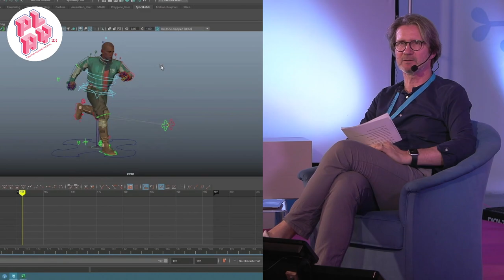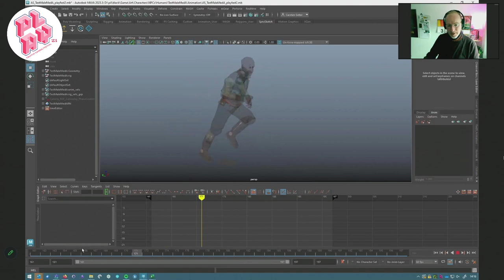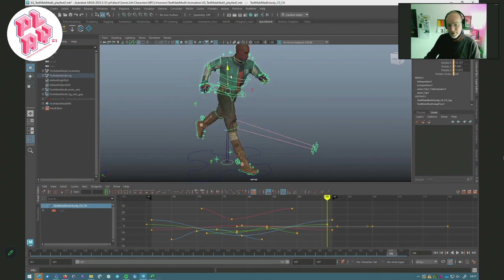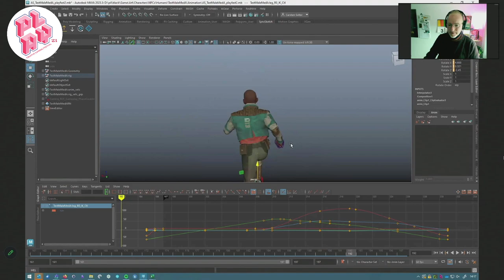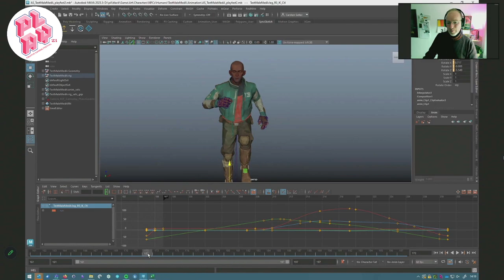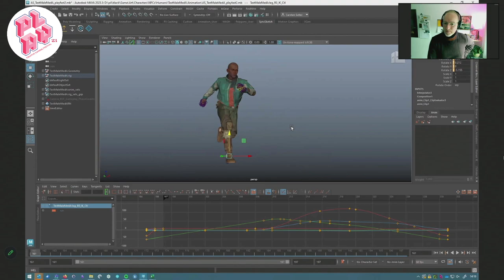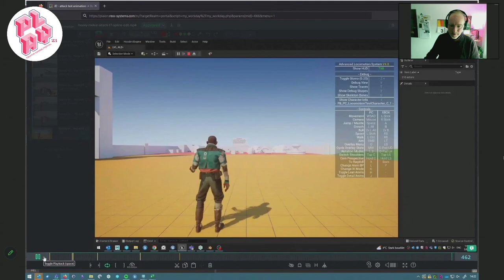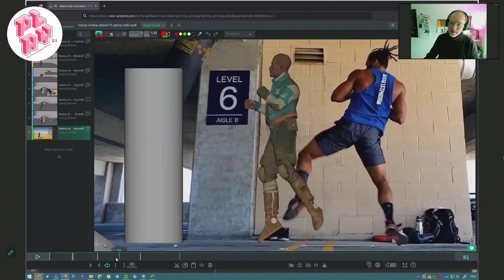Hausbesuch bei CG character animator Carsten Seller | PLAY23 Day4 / 1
Zusammen mit den PLAY-Besucher*innen besuchten wir Künstler*innen und Gamestudios zuhause und erhielten Einblicke in die Praxis und ihre Arbeit.

Am vierten Festivaltag waren wir zu Gast bei CG character animator Carsten Seller.
Carsten unternahm seine ersten animierten Schritte, als Telefone noch Tasten hatten mit seiner Mitarbeit am ersten computeranimierten Spielfilm aus Deutschland "Back to Gaya".  Seine Reise führte ihn zu den Hobbits ans andere Ende der Welt, für Wētā Digital arbeitete er an Tim und Struppi, Planet der Affen und Avengers mit. Er zähmte Drachen des Hauses Targaryen und half dem Kater Findus den Fuchs zu verjagen.
Seit 2022 leitet er bei Fishlabs in Hamburg das interne Animation Team.

Together with PLAY visitors, we visited artists and game studios at home and gained insights into their practice and work.

On the fourth day of PLAY we were guests of CG character animator Carsten Seller.
Carsten took his first animation steps when phones still had buttons, working on the first computer-animated feature film from Germany "Back to Gaya".  His journey took him to the Hobbits on the other side of the world, for Wētā Digital he worked on Tintin, Planet of the Apes and Avengers. He has tamed dragons of the House Targaryen and helped Findus the cat chase away the fox.
Since 2022 he leads the in-house animation team at Fishlabs in Hamburg.